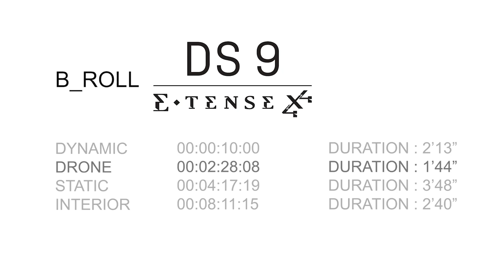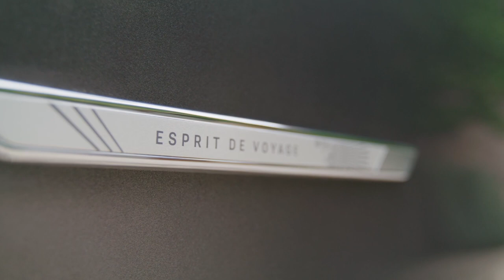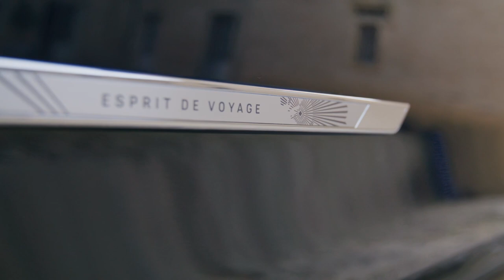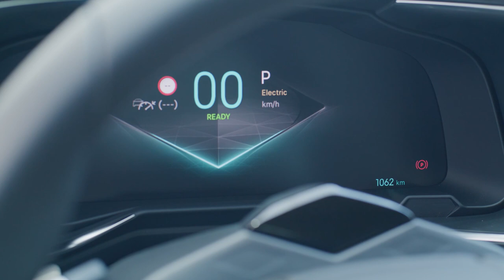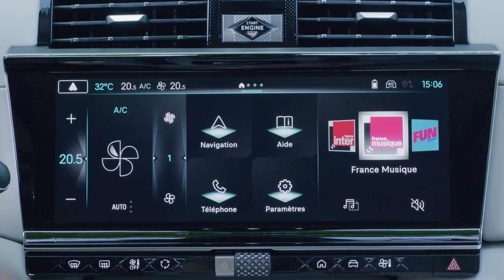DS 9 4X4 360 : l'esprit de voyage à un emblème